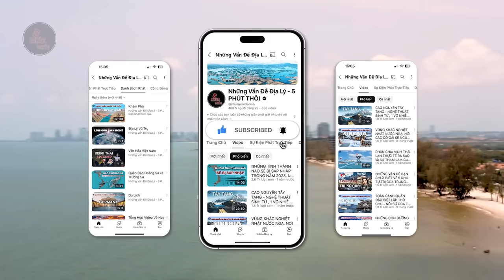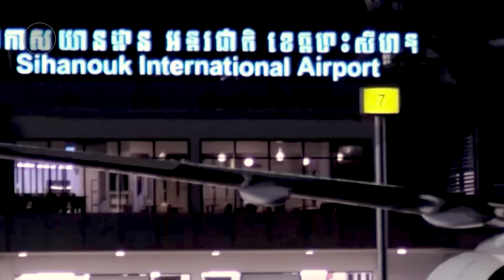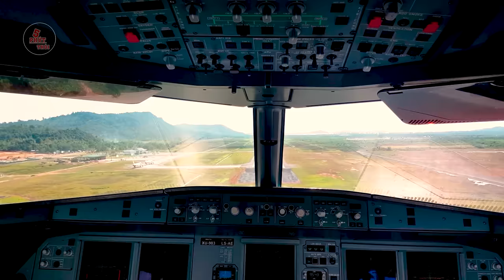"CÁI GIÁ CỦA SIÊU THÀNH PHỐ LẤN BIỂN 16 TỶ USD" CAMPUCHIA ĐANG TRIỂN KHAI Ở VỊNH THÁI LAN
REAM CITY CAMPUCHIA | Siêu dự án lấn Vịnh Thái Lan trị giá 16 tỷ USD của Campuchia